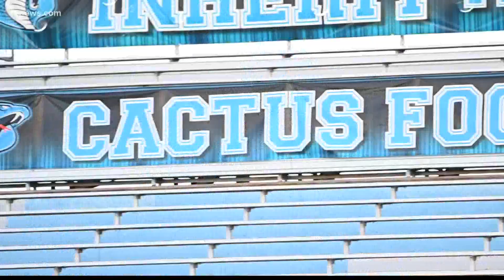Friday Night Fever: Game preview for Thanksgiving weekend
Cam Cox has your Game Day preview.